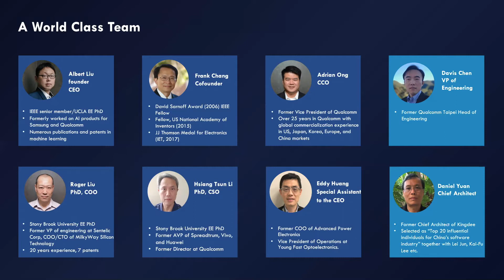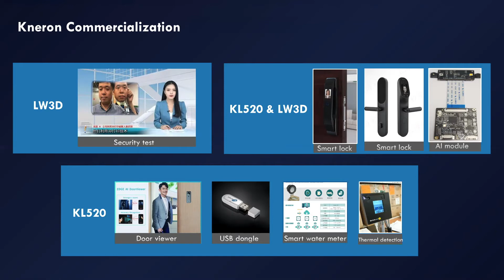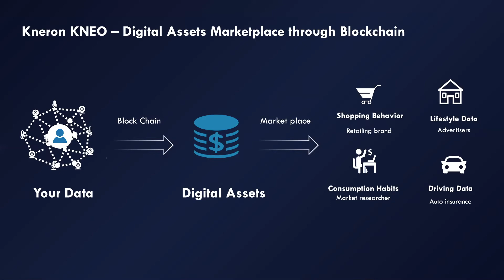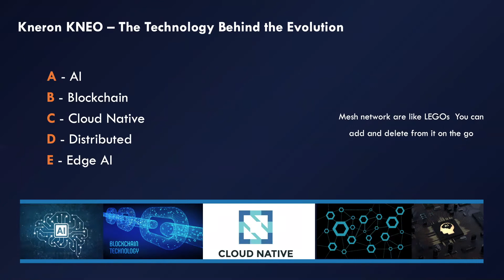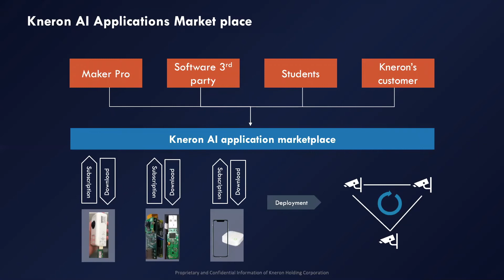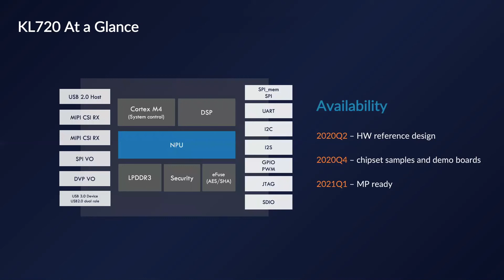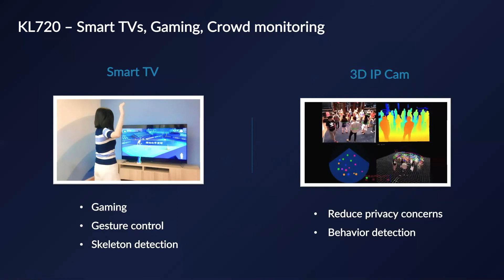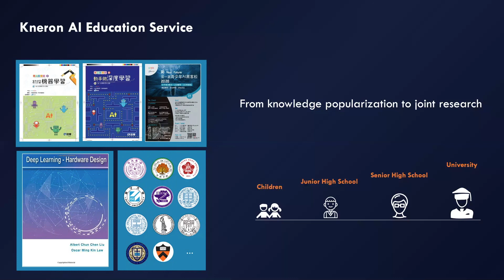Kneron Edge AI+ Presentation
This is an English translation of our Edge AI+ presentation conducted on July 20, 2020. KNEO, our vision of a democratized edge AI net platform, is detailed in this presentation. Our AI chips and education initiatives are also discussed. We hope you enjoy our vision of the future of edge AI.